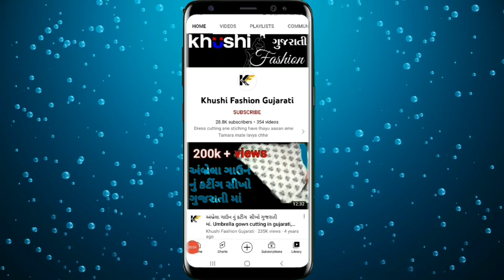પ્રિન્સેસ કટ બ્લાઉઝ સિલાઈ કરવાની એકદમ સહેલી રીત. princess cut blouse stitching full tutorial.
હેલો ફ્રેન્ડ્સ નમસ્કાર ખુશી ફેશન ગુજરાતી ચેનલમાં તમારું સ્વાગત છે આજના વીડિયોમાં આપણે શીખવાના છે કે પ્રિન્સેસ કટ બ્લાઉઝ હોય તો કેવી રીતે કટીંગ કરી શકાય.